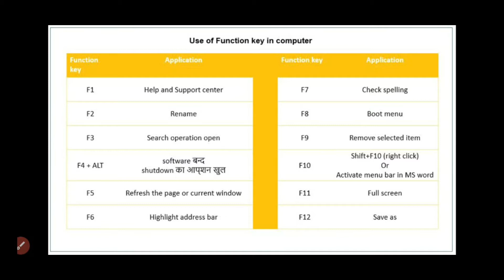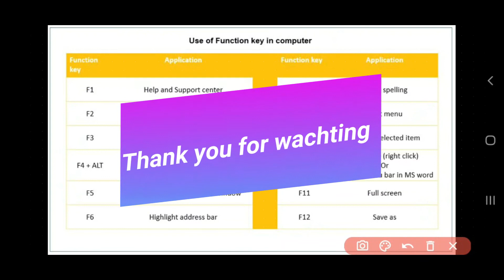Function Key of Computer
Computer Knowledge Syllabus
» कंप्यूटर के उपयोग
» कंप्यूटर के प्रमुख भाग
» प्रिंटर के प्रकार
» इंटरनेट के उपयोग
» एंटीवायरस के उपयोग
» कंप्यूटर का कार्यालय उपयोग
» मल्टीमीडिया के उपयोग
» सीडी / डीवीडी के बारे में
» पापुलर सर्च इंजन के बारे में

IN THIS VIDEO WE ARE DISCUSS THE INDIAN SPACE RESEARCH ORGANISATION IS THE SPACE AGENCY OF THE GOVERNMENT OF INDIA. THIS VIDEO BENEFIT FOR ALL COMPETITIVE EXAM LIKE NTPC, RRB, SSC JE, SSC CGL, SSC CHSL, AND STATE TECHNICAL, NON-TECHNICAL EXAM WHICH HAVE SECTION OF CURRENT AFFAIRS SECTION.

-IMPORTANT MCQS OF ISRO
-PREVIOUS YEAR QUESTIONS
-2020 PROPOSED PROGRAM (CF)
-TYPES OF LAUNCH VEHICLE
-TYPES OF SATELLITE ORBIT
-SIX MAJOR CENTERS OF ISRO

FOR MORE UPDATES NOTIFICATION AND DOWNLOAD PDF